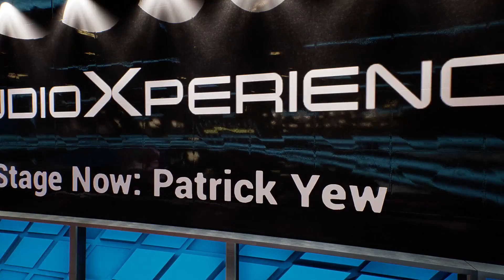PopTV's Patrick Yew Discusses Workflows with Steve Waskul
See Patrick Yew discuss workflows and how OpenDrives increased productivity at PopTV.  To learn more about OpenDrives, visit us